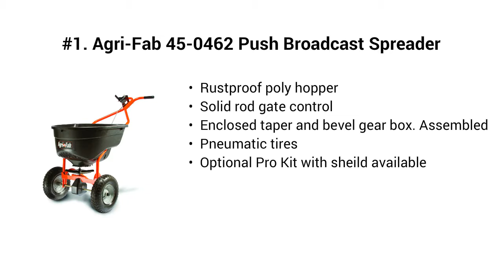Top 5 Best Tailgate Salt Spreaders 2019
Top 5 Best Tailgate Salt Spreaders

I put links to each Tailgate Salt Spreaders reviews at Amazon page in the description, So you can check out the other reviews at Amazon.

#5. Field Tuff AS-80ATV12 Receiver Mount Spreader, 80-Pound

#4. Agri-Fab 85-Pound Push Broadcast Spreader 45-0388

#3. Scotts Elite Spreader

#2. Buyers Products 3039632 Clear Path Walk Behind Salt Spreader, Blue

#1. Agri-Fab 45-0462 Push Broadcast Spreader